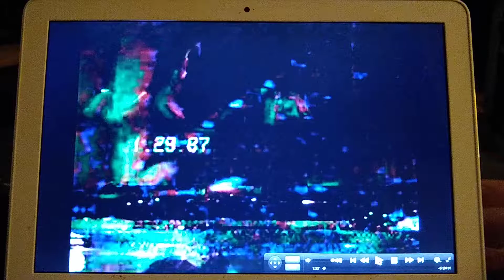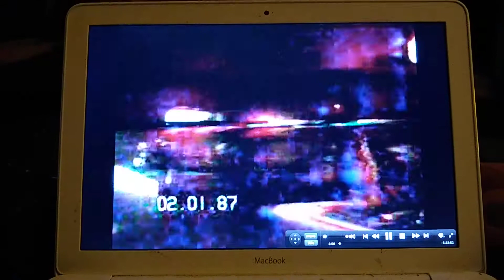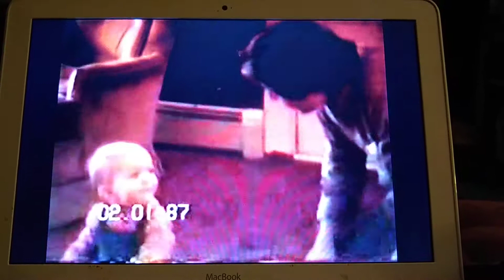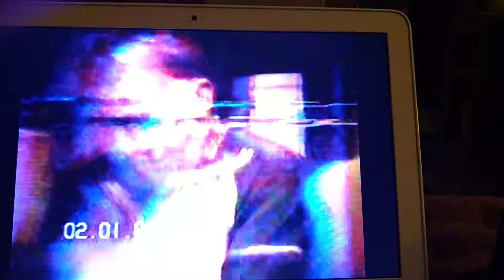Evan Crandall 1st Birthday Breakfast w Stan & Grandpa (Part 1)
Evan's 1st Birthday Breakfast at Granpa's (Wally Wallace) house with Stan Crandall (his Dad). (Part 1)